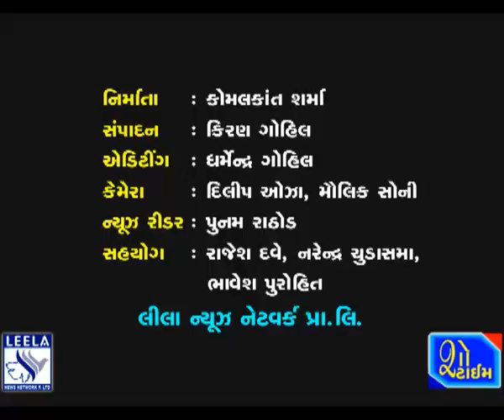ભાવનગરના TC ટાવરના વેપારીઓએ કરેલા દબાણો દૂર કરાયા